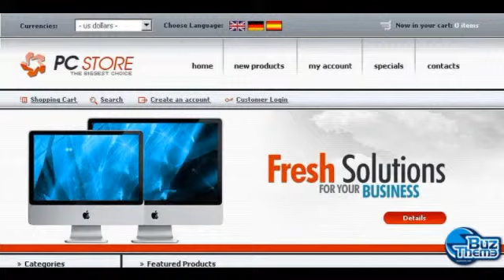Download Computer Store OsCommerce Template by Ares TM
OsCommerce Compatibility:
 2.2RC1

Features:
 Admin Panel